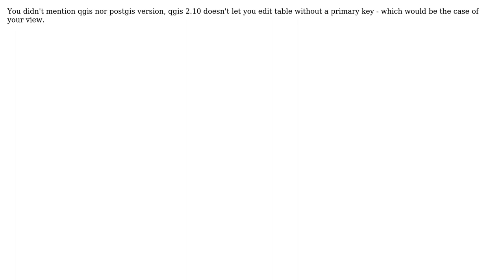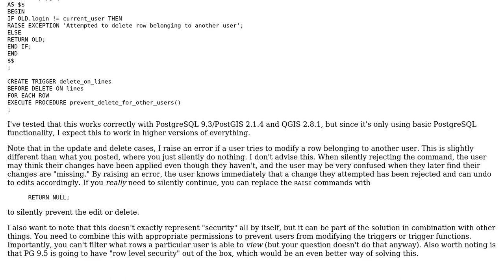GIS: Problem with PostgreSQL View layer in QGIS (2 Solutions!!)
GIS: Problem with PostgreSQL View layer in QGIS

With thanks & praise to God, and with thanks to the many people who have made this project possible! | Content (except music & images) licensed under CC BY-SA | Music | Images & others | With thanks to user Michal Zimmermann user Meklen user jpmc26 user Evan Carroll and the Stack Exchange Network Trademarks are property of their respective owners. You are responsible for your own actions.